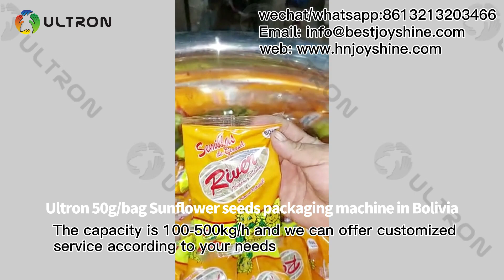sunflower seeds packing machine | chips packing | snacks packaging machine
50g/bag Sunflower seeds packing machine is used for packaging sunflower seeds quickly and easily.Snacks packaging machine is suitable for all kinds of snacks, such as potato chips, puff food and so on. The machine material is high quality SUS304. You can use it in food processing plant and other factory.